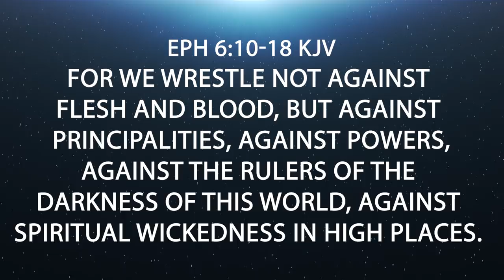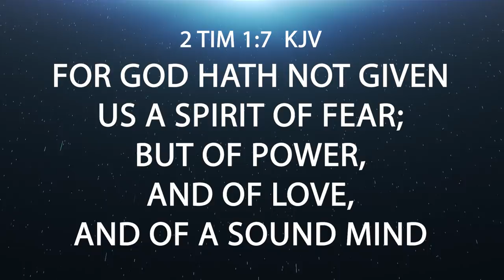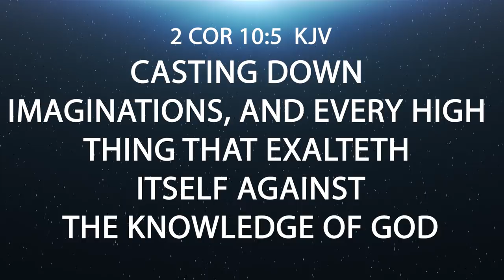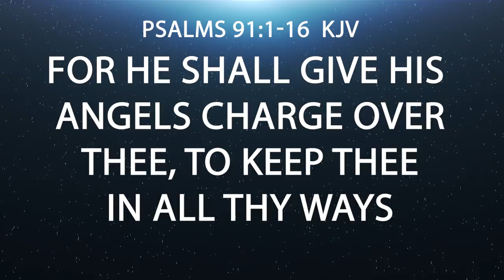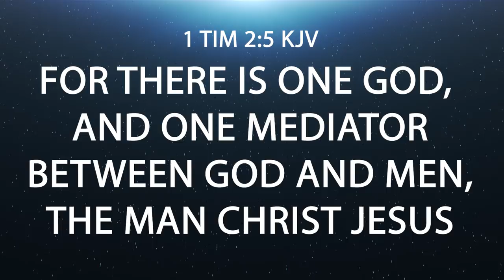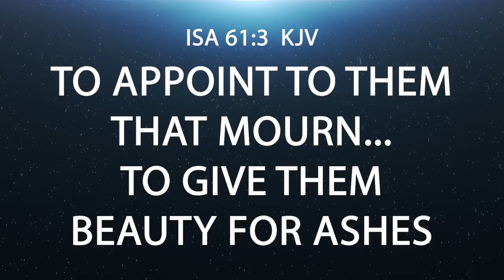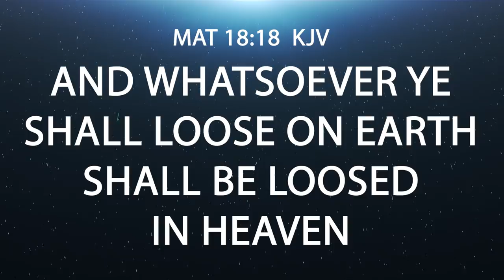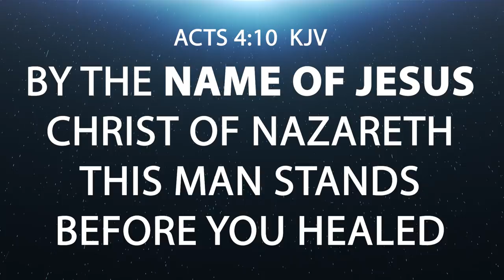Prayer For Healing and Deliverance - 2019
Have you struggled with sickness in your body? Health issues like cancer, diabetes, eye disease, bone disease, liver problems, kidney issues, and more? Have you, or someone you know, struggled with or been faced with attacks against the mind and emotions? Have you been plagued by depression, discouragement or heavy burden? Have you felt there is an oppressive weight that been clinging to you or an evil presence following you around? Have you lost your joy?

I invite you to open your heart and follow along with me in this prayer for healing and deliverance. I believe you will feel the power of the Holy Spirit touch you as you soak in this worship experience of prayer and devotion. There is a wonderful musical score, prayers of healing and deliverance, binding and loosing, and declarations of God’s power by the authority of the name of Jesus. Jesus gave us all power and dominion and told us to go into the world and bring change, and this prayer does that.

If you have been desiring that someone would pray over you and declare healing into you over issues such as cancer, diabetes, eye disease, bone disease, liver problems, discouragement or depression – then I encourage you to listen to this video and allow yourself to open up and come into this prayer experience.

I HIGHLY recommend getting somewhere by yourself and cranking the volume up on this thing. Go to your secret place or somewhere you really connect to God and let the Holy Ghost do a mighty work in your body, soul, and spirit.

I felt great power, unction, and authority while making this video, and believe that not only will God touch you, but he can even touch those around and those you intercede for.

This prayer would be a great prayer to listen to as it speaks over you every day. Turn it on and let it play in the background as you go about your day. I also placed many scriptures on the screen so you can follow along and soak in God’s word.  Whether you listen to this, or watch it – you will be blessed!

Sit back, relax, and let God speak into your circumstances and situation!

God bless,
Love you all,
Theo Heartsill

Here’s a list of the scriptures I used if you want to study them on your own.
Eph 6:10-18
2 Cor 10:3-5
2 Tim 1:7
Luke 10:19
Job 22:28
Psa 34:7
Prov 18:10
Psa 91:4
Zech 4:6
1 Tim 6:12
Mat 18:18-20
Deut 6:4
James 2:19
Phil 2:10-11
Deut 28:7
Psa 2:4
Acts 16:18
Psa 91:1-16
John 10:10
Rom 8:1
John 3:17
Mark 5:34
Mat 10:7-8
Rom 8:31, 34-37
John 19:17
John 19:30
Col 2:14
1 Tim 2:5
Psa 23:4
Heb 13:5
Heb 12:29
2 Sam 22:30
Isa 40:31
Mat 9:29-30
Mark 7:35
Rev 12:11
Mat 11:5
John 5:8
Acts 4:10-11
Isa 61:3
Ps 2:9
Psa 107:16
Isa 59:19
Isa 26:3